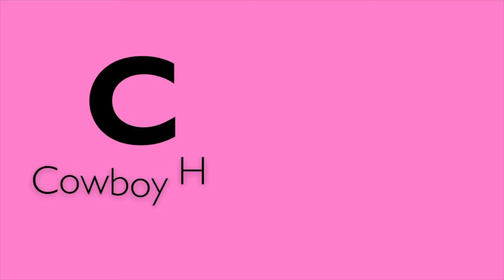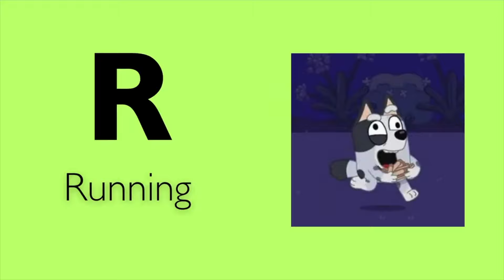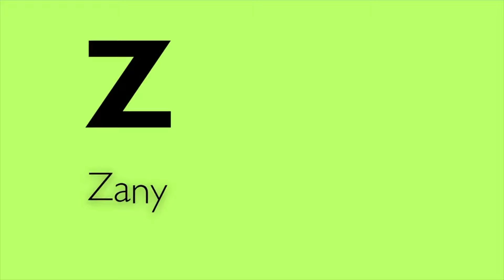BLUEY ABC Song - Bluey Short Clips Alphabet Learning Video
In today's P&C full episode video, watch as we learn the ABC's of BLUEY! Best Bluey learning video for kids!  This is a compilation of our ABC videos!

 What is your favorite Bluey full episode?  We really like Christmas Swim, Early Babies, Keepy Uppy, and Magic Asparagus, and Baby Race! Season 3 coming to the US soon - can't wait for Faceytalk, Mini Bluey, and Pass the Parcel, Obstacle Course, and Family Meeting!